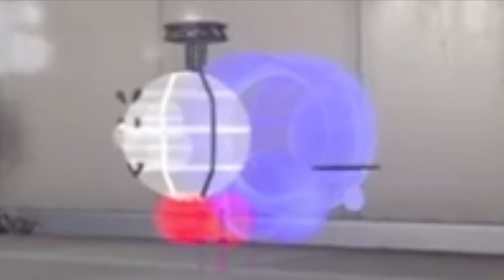Hiding from Thomas the Tank Engine in Overwatch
Had fun playing this game mode in overwatch, hope you have fun watching
More vids on the way with school closed :).